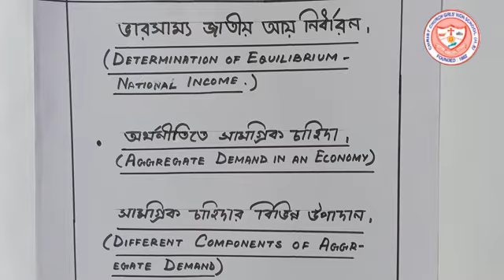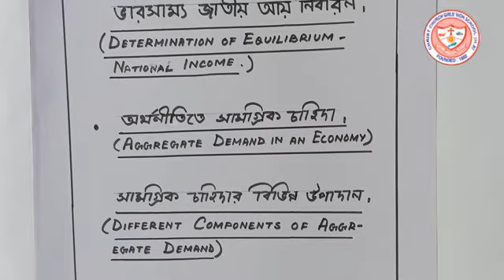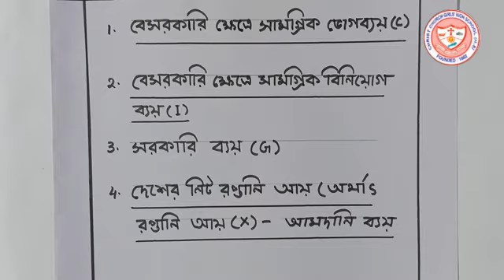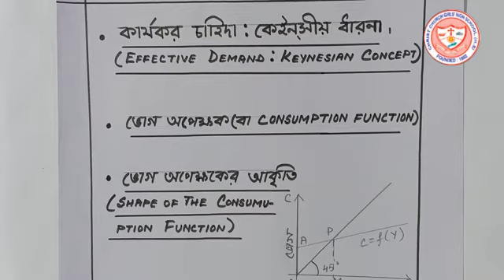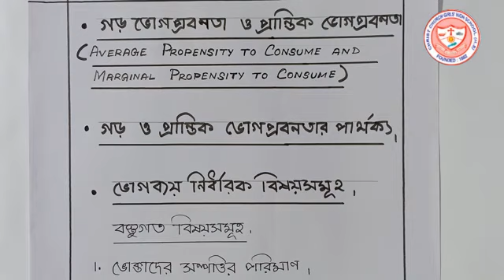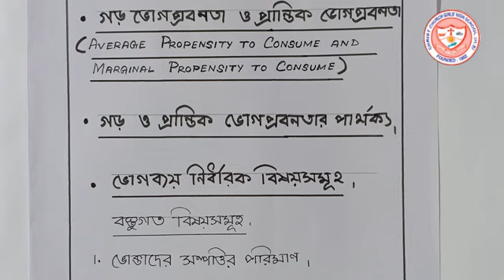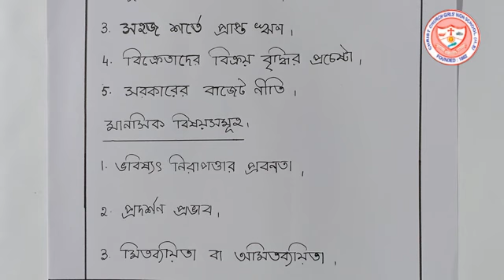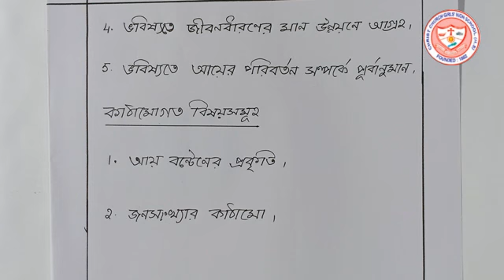Class 12 Economics----Determination of Equilibrium National Income Part 1